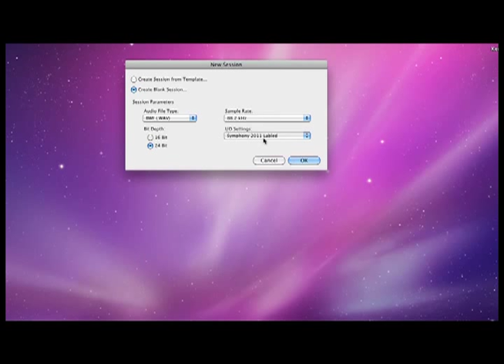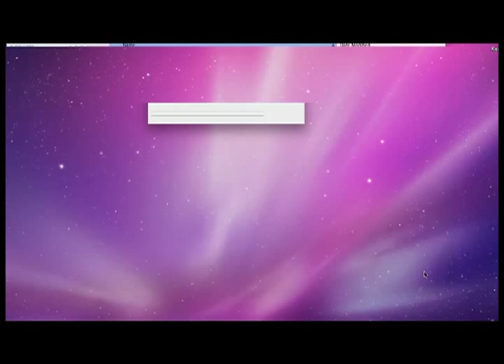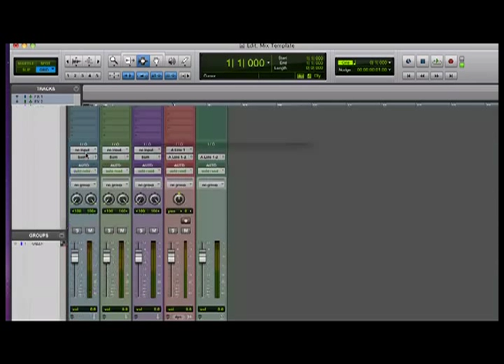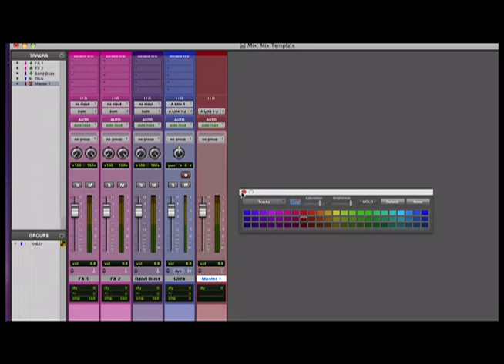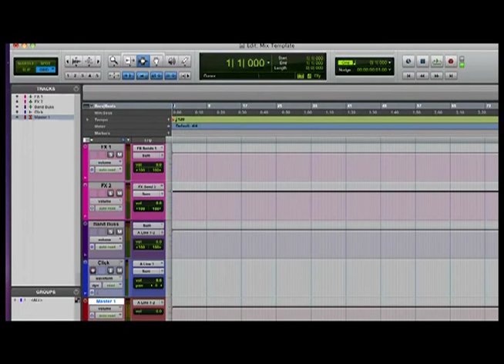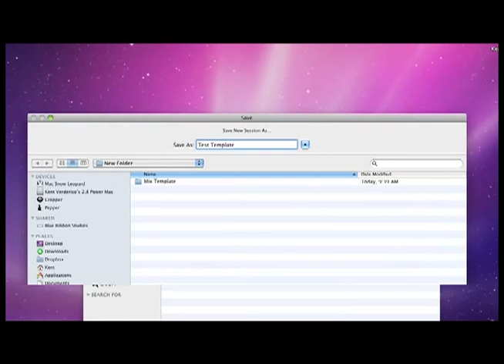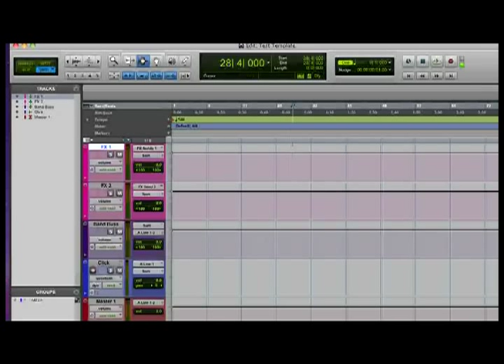Pro Tools Lessons by a Pro Class #1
Learn how to set-up an Avid Pro Tools Version 9 template. Set by step instructions.  First installment of hopefully many more videos to come.

PLEASE MAKE A SUGGESTION FOR FUTURE VIDEO.

 About Kent Verderico:

-B.S. in Music Recording from University of Southern California, Thornton School of Music.

-Over 14 Years in the recording business,  from analog 2" multi-track to the latest Pro tools system.

-Recorded, edited, mixed and mastered over 10, 000 songs using Protools.

-Conducted over 1000 sessions as first Engineer with major clients.

-Major TV, Film, Advertising, and album credits.

NOW OFFERING PRIVATE MUSIC PRODUCTION LESSONS BY THE HOUR!

Please see my homepage for details on webinars and private lessons.